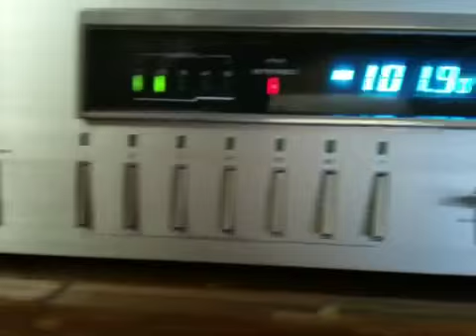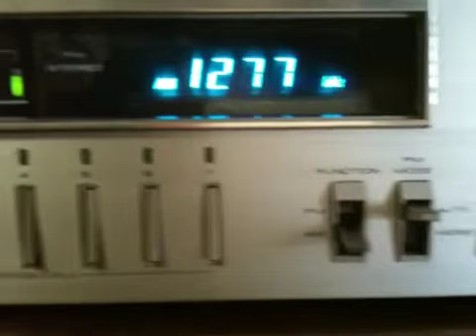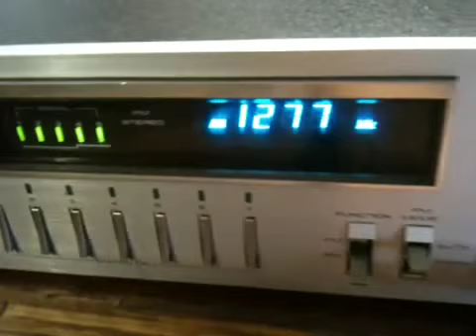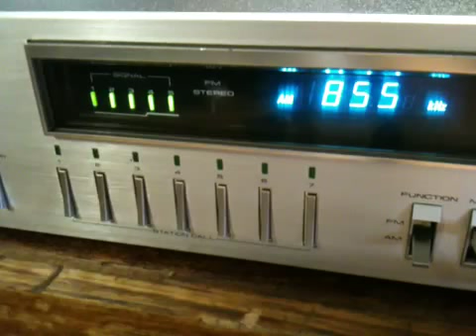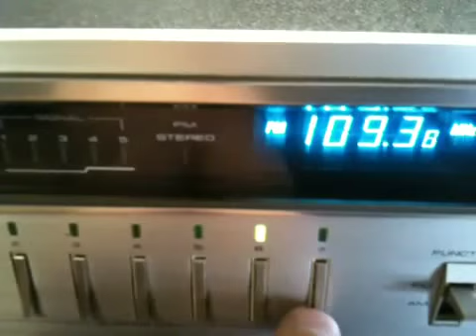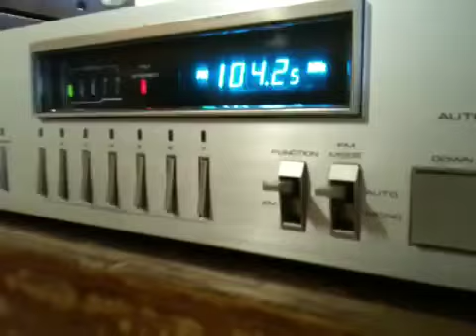Pioneer TX-710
Pioneer TX-710 Synthesized Stereo Tuner